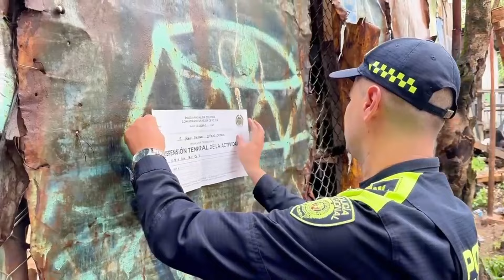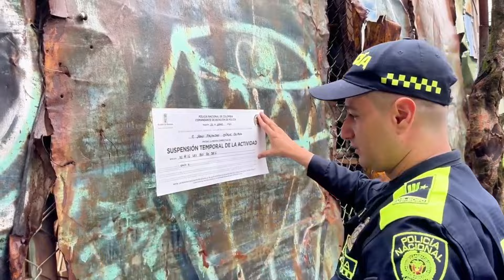Alcaldía de Medellín recupera espacio público invadido por particulares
En lo corrido de la Alcaldía de Federico Gutiérrez, se han desmontado 5.211 cambuches, en 142 operativos de espacio público, el último en Guayabal con decomiso de 734 estibas de madera a la intemperie que obstaculizaban las calles y generaban peligros para los vecinos.
En este último operativo en Guayabal, se procedió al sellamiento por 5 días de la fábrica de estibas, por no cumplir con la documentación de funcionamiento y al permanecer el material a la intemperie, servía a los habitantes de calle para improvisar refugios y cambuches.
Manuel Villa Mejía, secretario de Seguridad y Convivencia, destacó la labor adelantada en colaboración con la Policía Metropolitana.